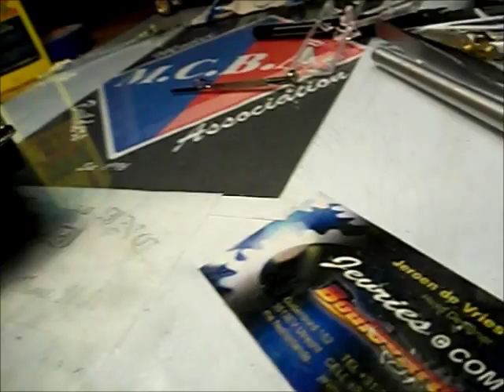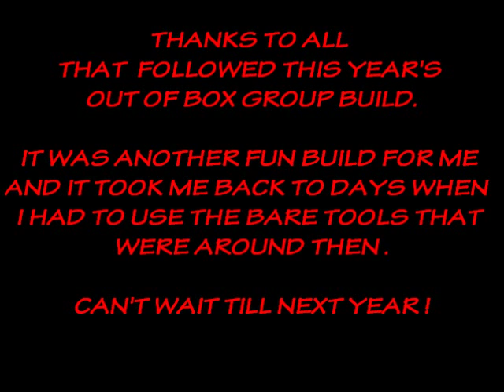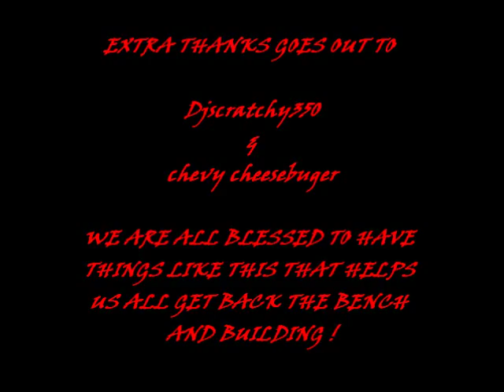MINIDREAMS 2014 OUT OF BOX COMPLETED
As this title say fellas IM DONE !  this was another  great  step  back to  the roots of this hobby  we all enjoy so much !  Thanks for all the comments and likes ! Can't till next year !